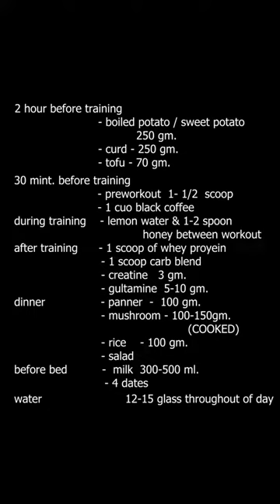Mukesh gahlot gives diet plan for Vegetarian bodybuilder .